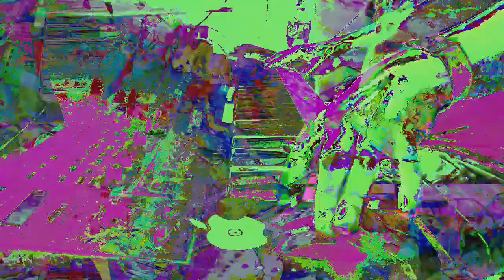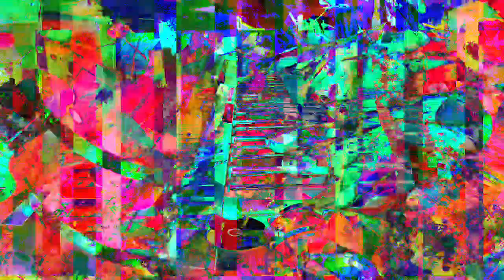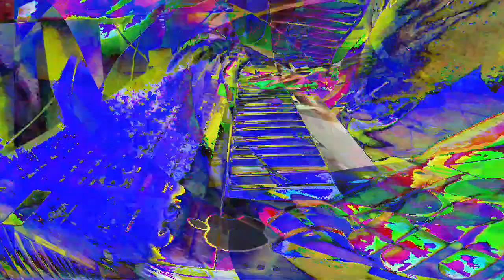[EPILEPSY WARNING] Movie 23 05 25 23h42m52s *Photosensitivity Warning*